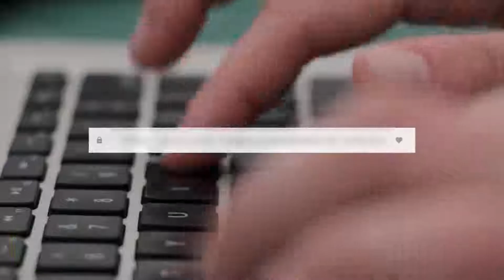Videotutoriales para GISMA Business School